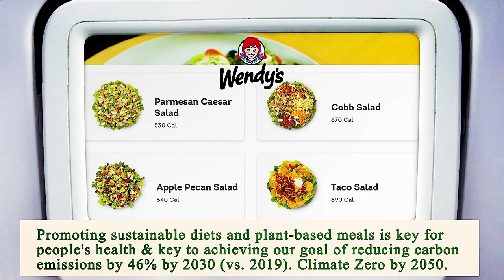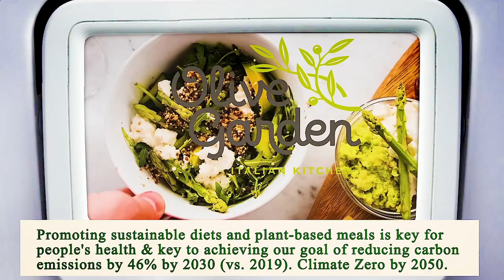Nearest Restaurant from Me - Nearest Restaurants from Me - Phoenix 85041, Maricopa County, AZ, US